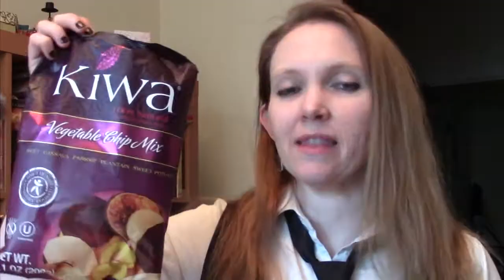Sept 2013 Vegan Cuts Snack Box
An unveiling and description of the products in the September 2013 Vegan Cuts Snack Box, as told by me.